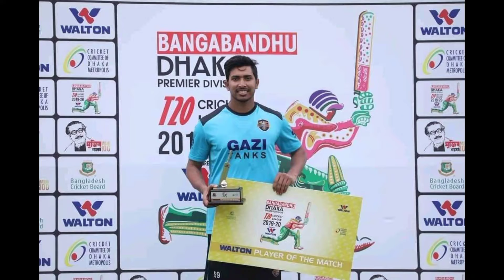হঠাৎ ফর্মে সৌম্য সরকার।।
Its a wcc3 Cricketgame and player is my choose.